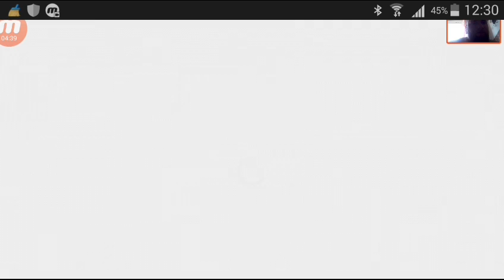Dream League Soccer #02 Gefixt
mit Facecam  =)))